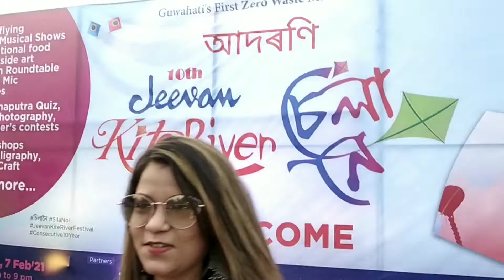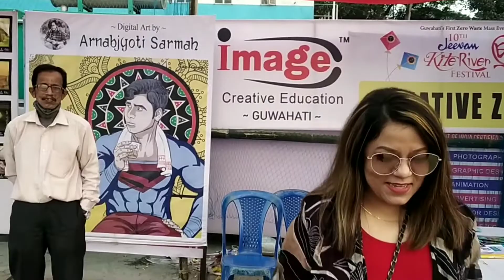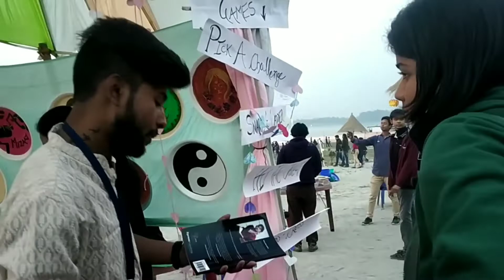Jeevan Kite Festival 🔥🔥🔥| Guwahati Assam